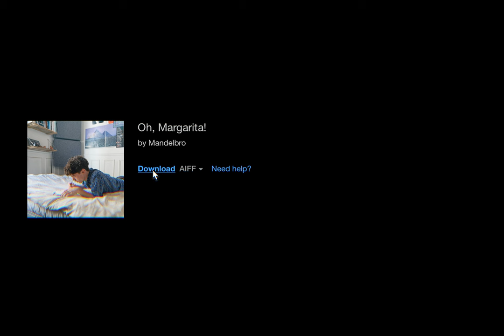Oh, Margarita! – a dreamy summer song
The band:
Bartholomew Joyce – vocals
Emmanuel Chevalier – drums
Nicolas le Bechec de Redon – guitar
Mathieu Rabet – bass

Credits:
Bartholomew Joyce – production, mixing & mastering